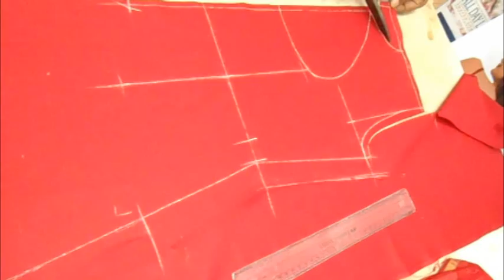How to Cut Bridal Salwar Kameez/Simple way of Shalwar Kameej Cutting